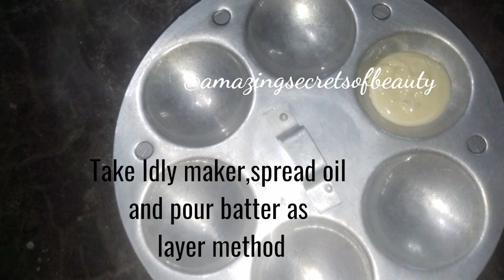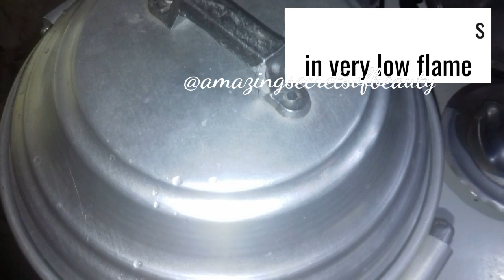Round Marble Cake||Zebra Cake||Spongy Idly Cake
മാർബിൾ കേക്ക് വീട്ടിൽ തയ്യാറാക്കാം ,വളരെ എളുപ്പത്തിൽ .അതും ഇഡ്‌ലി തട്ടിൽ .പൂവ്‌ പോലത്തെ സോഫ്റ്റ് കേക്ക് ആണ് .എല്ലാ കൂട്ടുകാരും തയ്യാറാക്കി നോക്കണേ .
എന്നേ സപ്പോർട്ട് ചെയ്യുന്ന എല്ലാ കൂട്ടുകാർക്കും ഒരായിരം നന്ദി ഞാൻ അറിയിക്കുന്നു .എല്ലാരാവരുടെയും സഹകരണം എന്നും ഉണ്ടാകുമെന്നു വിശ്വസിക്കുന്നു .